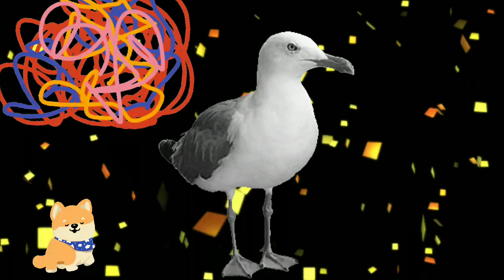नमस्ते कबूतर रिंगटोन विडियो